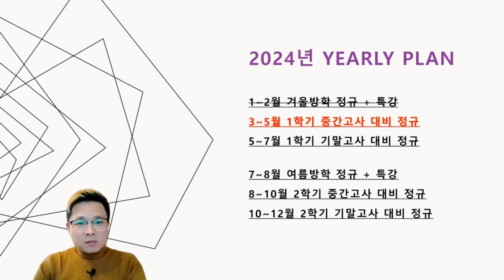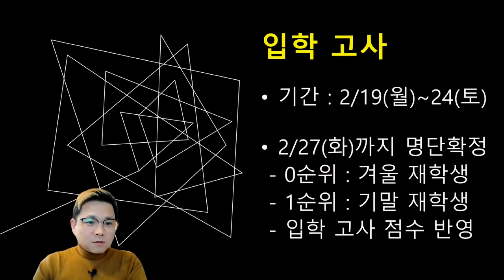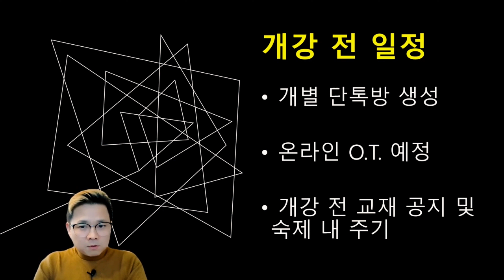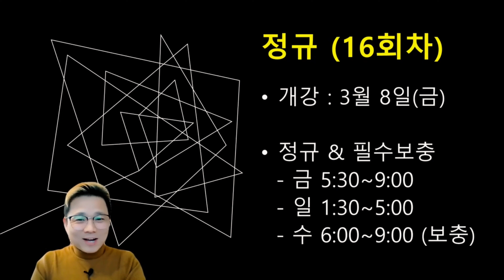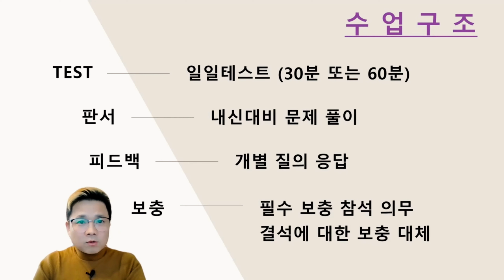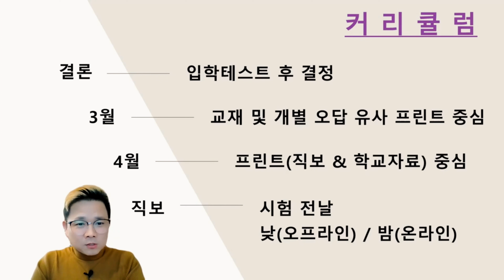【★단대소고2(단대소프트고) 수학 이윤표t ★대치메카】